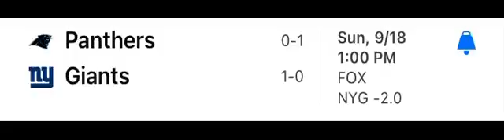Panthers (0-1) vs Giants (1-0) who’s winning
Location: MetLife Stadium
1:00 PM EST FOX
Panthers 4th in NFC South (14th in NFC)
Giants 3rd in NFC South (8th in NFC)